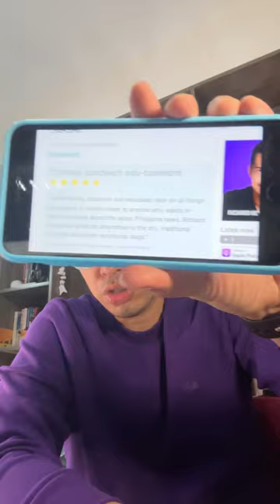BUDOL KING: DU30, BADOY & BBM SPEECH 🇦🇺